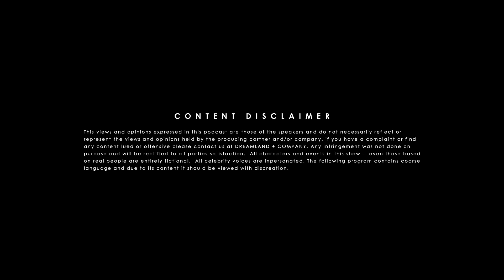King Comes Through | Ep. 61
D'lai goes into business with the EYE-talians. Marcus King tells us about being on the road with Jaime Foxx. Billy has issues getting his hotel room.

D'LAI - @ITSDLAI
DREAMLAND + CO. - @DREAMLANDANDCO
ERNEST - @ERNESTCROSBYIII
SIMO - @IAMJSIMON